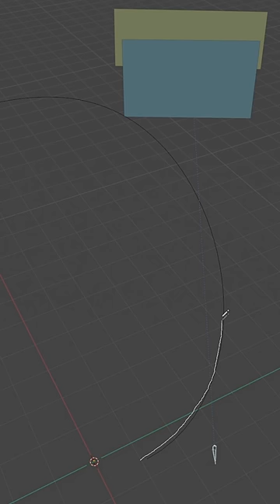Blender Bus Animation😲😲🔥🔥 !!!!!!!!!!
Make this scene by using the Next Street Addon Version 3!
You can buy this addon as it's available on Blender Market